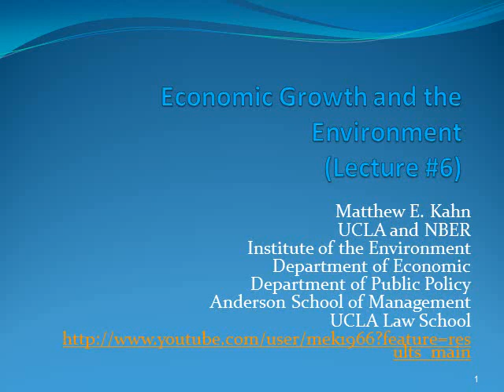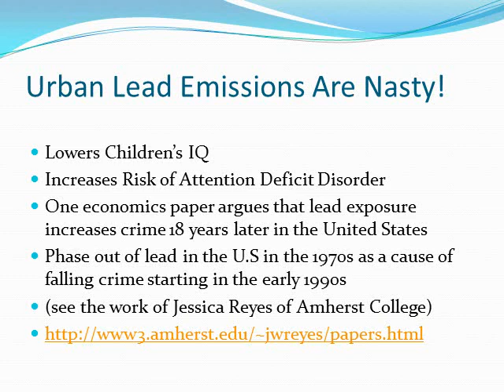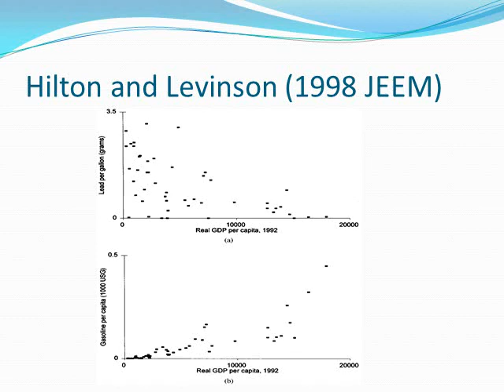Lecture #6 by Matthew E. Kahn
Matthew E. Kahn (UCLA Economics) lectures on whether economic growth increases or decreases urban air pollution.